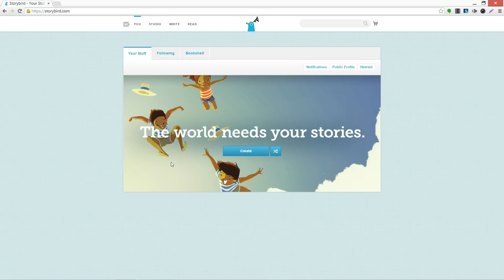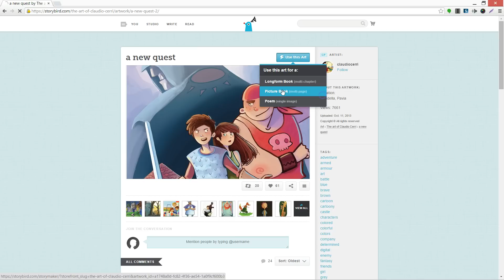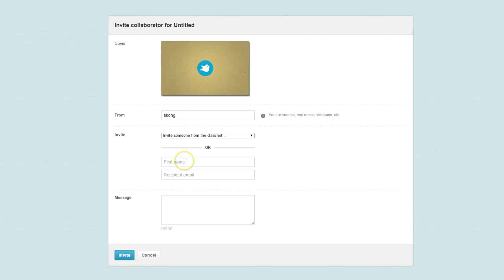How to use Story Bird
R11 Chromebook
Learn how to use Story Bird in your classroom.